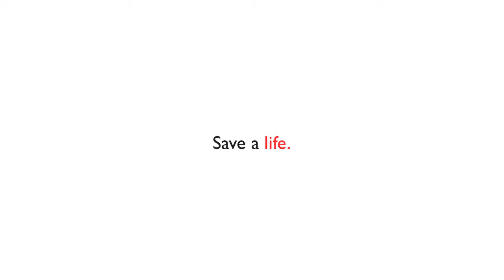Janet Liang 10 Reasons to Join Bone Marrow Registry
Janet explains 10 reasons why its important to join the Bone Marrow Registry.

Follow Janet on Facebook & "like" her page to keep updated with her!